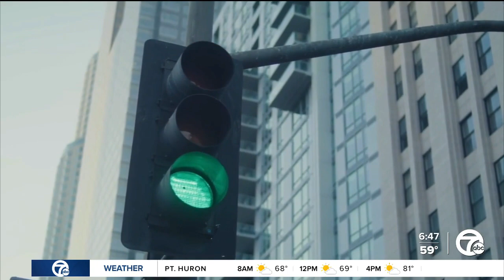5 new roundabouts coming to Oakland County; here's where they'll be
Five new roundabouts in Oakland County are expected to help traffic move through the area more quickly and safely.